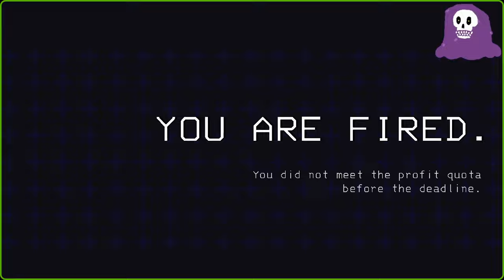Where IS That Sound Coming From?? - Lethal Company With The Lads